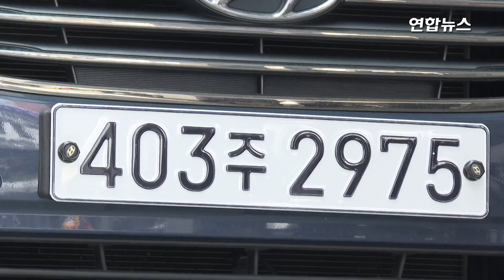내달 2일 새 번호판 발급…카메라 인식 안돼 혼란 우려 / 연합뉴스 (Yonhapnews)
(서울=연합뉴스) 자동차 번호판 체계 변경이 일주일 앞으로 다가온 가운데 쇼핑몰·주차장·아파트 등의 10곳 중 2곳은 아직 차량번호 인식 카메라 업데이트에 착수하지 않은 것으로 나타나 정부와 지자체가 신속한 업데이트를 독려하고 나섰습니다.

    업데이트가 제때 완료되지 않는 경우 주차요금 정산 등에서 혼란과 불편이 예상되는데요.

    26일 국토교통부에 따르면 다음달 번호 체계 변경을 보름 앞둔 지난 16일 기준 전국의 차랑 번호 인식 카메라 업데이트 착수율은 91.4%, 완료율은 46.0% 수준으로 집계됐습니다. 자세한 내용 영상으로 보시죠.